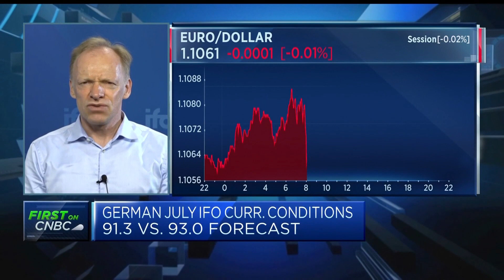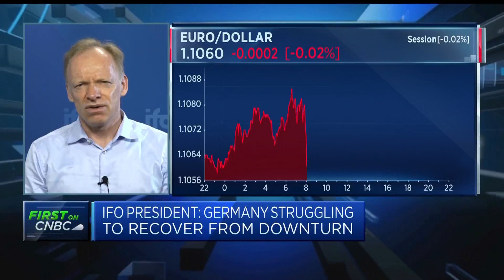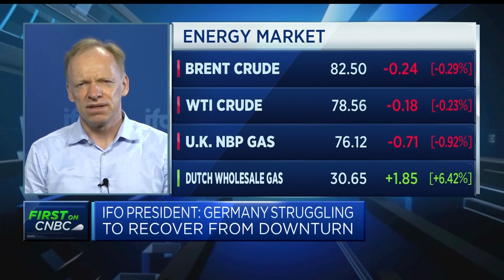Germany is finding it difficult to get out of a recession, economist says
Clemens Fuest, economist and president of IFO, says it "looks like general conditions are worsening" and "restrictive monetary policy is having its effect on demand."